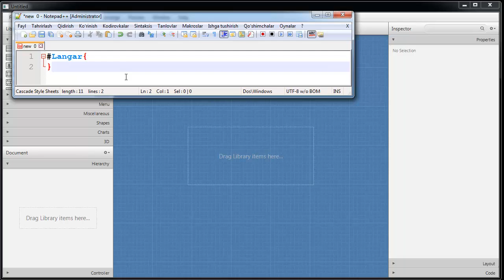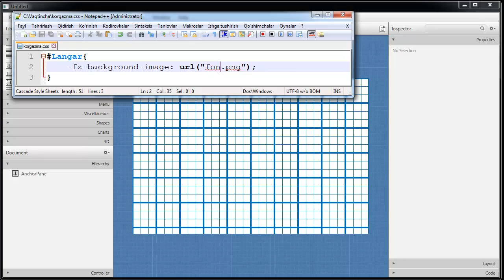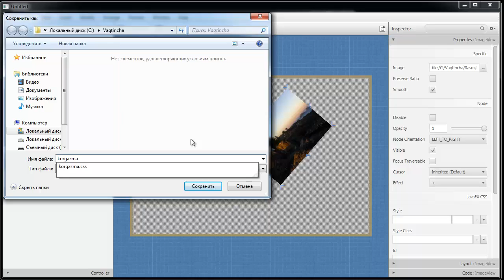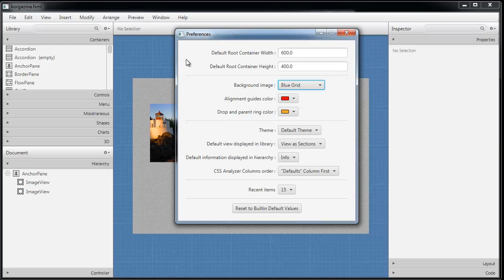JavaFX da FGI yasash 102 Fonga rasm qo'yish